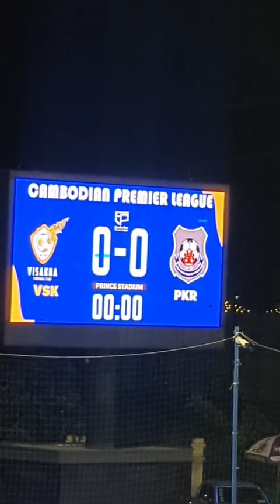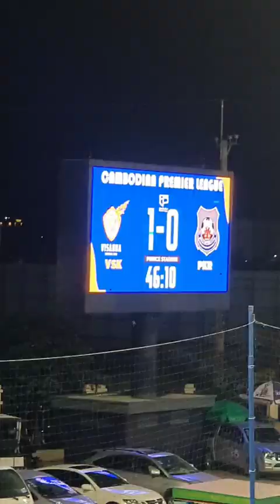Cambodian Premier League Week 23 វិសាខា vs ព្រះខ័នរាជស្វាយរៀង នៅកីឡដ្ឋានព្រីនស៍